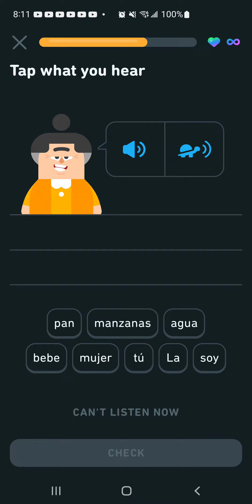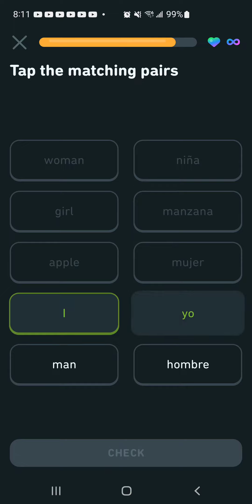The day that I got 365 days in duolingo